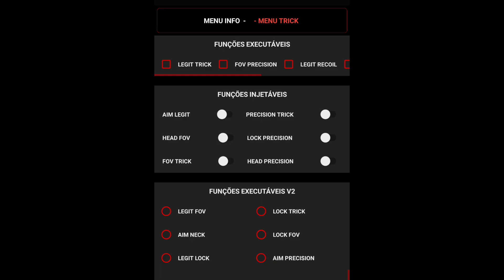PAINEL SCARLET HEADTRICK ANDROID 🤣 XIT PARA ANDROID E IOS GRÁTIS